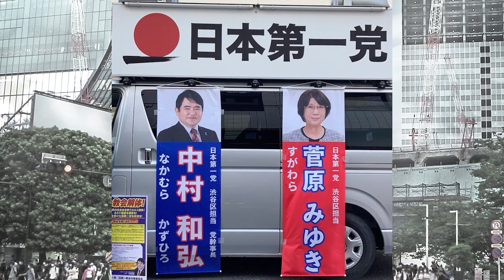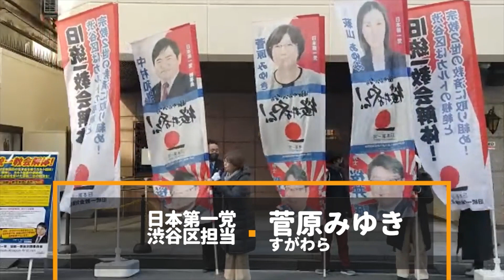日本第一党 渋谷区から旧統一教会本部を追放！担当紹介編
旧統一教会と戦う日本第一党、今日も渋谷の各地で、旧統一教会追放、旧統一教会のない渋谷区実現を訴えています。

初心者歓迎！是非ご視聴下さい。

※このチャンネルの動画（映像、画像、音声）をコピー複製して転載することを禁じます。